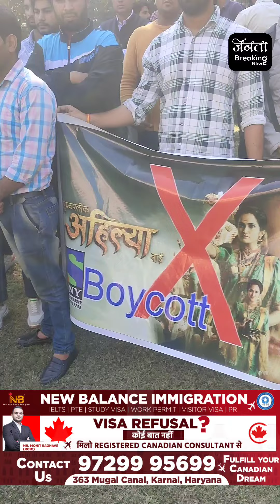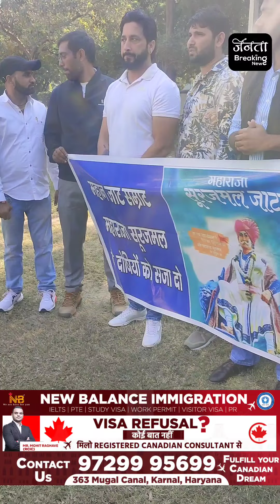Sony चैनल के Serial में महाराजा सूरजमल को बताया कायर , जाट समाज से युवा उतरे सड़कों पर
Sony चैनल के Serial में महाराजा सूरजमल को बताया कायर , जाट समाज से युवा उतरे सड़कों पर , नहीं कट किया गया सीन तो होगा बड़ा प्रदर्शन - Share Video